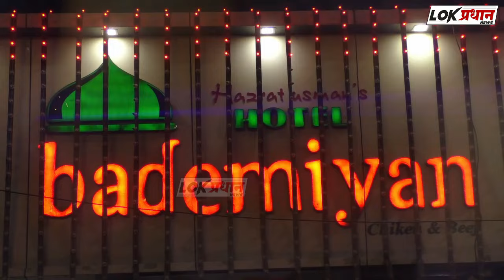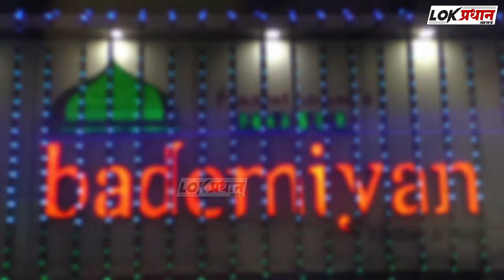सोलापूरकरांनो लाभ घ्या...प्रत्येक चौकात सुविधा उपलब्ध